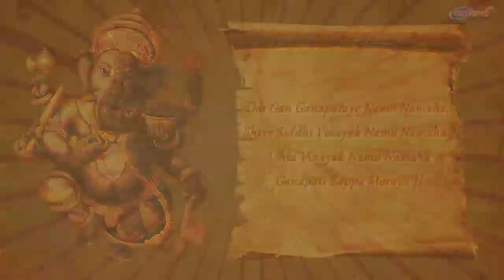Ganesh Mantra - Om Gan Ganapataye Namo Namah | Devotional Bhakti Songs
We ask for good fortune and many blessings and wishes for our current life and future lives. We bow in Homage to Lord Ganesha who blesses us with long lives, health and happiness.

Lyrics:

English:
Om Gan Ganapataye Namo Namah
Shree Siddhi Vinayak Namo Namah
Shree Ashtavinayak Namo Namah
Ganapati Bappa Moraya

Hindi:
ॐ गं गणपतये नमो नम:
श्री सिध्धीविनायक नमो नम: |
अष्टविनायक नमो नम: